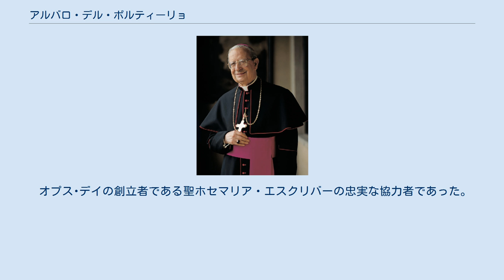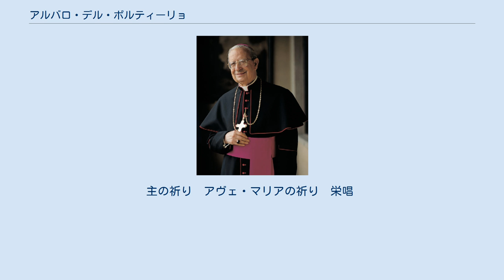アルバロ・デル・ポルティーリョ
福者アルバロ・デル・ポルティーリョ（Álvaro del Portillo / マドリード、1914年3月11日 - ローマ、1994年3月23日）はスペイン出身のカトリック教会の司教であった。
オプス・デイの初代属人区長。
司祭叙階前はエンジニアであった。
 オプス･デイの創立者である聖ホセマリア・エスクリバーの忠実な協力者であった。
また、創立者の死去後、最初の後継者としてオプス･デイを導いた。
模範的な司祭として教会に仕え、特に、第2バチカン公会議において活躍した。
1991年、司教に叙階される。
2014年、列福されて福者アルバロ・デル・ポルティーリョとなる。
福者としての記念日は5月12日。
尊称「ドン・アルバロ」。
 アルバロ・デル・ポルティーリョ師は、1914年3月11日、スペイン首都マドリードのカトリック信者の家庭に８人兄弟の３番目の子として生まれた。
師は土木工学博士であり、哲学と教会法の博士でもあった。
 1935年、聖ホセマリア・エスクリバー師が1928年に創立したオプス・デイに加わり、以後専門職と日常の務めを聖化しつつ、オプス・デイへの召し出しを十全に生きた。
学業や専門職の場で同僚との幅広い使徒職を繰り広げた師は、早くから聖ホセマリアの右腕となり、およそ40年間、腹心の協力者としてその傍らで働いた。
 1944年6月25日、司祭に叙階され、以後、司牧活動飲みに従事し、オプス・デイのメンバーと全ての人々に仕えた。
1946年、聖ホセマリアと共にローマに居を定める。
聖座の種々の省の顧問に任命されて勤勉にその職責を果たした他、特に第２バチカン公会議の仕事に積極的に参加するなど、倦むことなく教会に仕えた。
 1975年9月15日、聖ホセマリアの最初の後継者となる。
1982年11月28日、オプス・デイが属人区として設置されたことに伴い、聖ヨハネ・パウロ２世教皇よりオプス・デイの初の属人区長に任命され、1991年1月6日、司教に叙階された。
師の統治において際立つことは、創立者とその教えに対する全面的な忠実と、教会に仕えたいという熱意から属人区の使徒職を推進させるに当たって示した疲れを知らぬ司牧活動への努力である。
自らの使命を聖ホセマリアの教えに従って献身的に遂行したが、その基盤となったのは、聖霊の働きの結果である、神との父子関係の深い認識であり、祈りと聖体と聖母への細やかな信心に育まれ、父なる神の御旨に全てを委ねてキリストとの一致を求めることである。
教皇と司教方とは緊密な一致を保つ教会への愛を表した。
その司教紋章に「キリストが治まれんことを！（羅：Regnare Christum volumus）」と記されてあるように人々をキリストのもとへと導くために示した燃えるような熱意は、善良で明るく温和な人柄と相まって司教の人格の特徴であった。
 聖地から聖墳墓へと、イエス・キリストの生涯を信心深く辿った聖地巡礼から戻って数時間後、1994年3月23日早朝、死去した。
その前日、エルサレムの最後の晩餐の高間教会で捧げたミサが生涯最後の聖体祭儀となった。
聖ヨハネ・パウロ２世教皇は、3月23日当日、属人区長教会である平和の聖マリア教会に安置された師の遺体の前で祈られた。
現在、同教会の地下墳墓に眠る。
 2004年3月5日、ローマ教区総代理の法廷において、調査の開始が宣言された。
ローマ司教である教皇の代理として、カミーロ・ルイニ枢機卿がこの法廷の議長を務めた。
同年3月20日、オプス・デイの属人区長は属人区オプス・デイの法廷における調査の開始を同じく宣言した。
 アルバロ・デル・ポルティーリョ師の列福調査には、133名の証人が参加した（枢機卿19名、司教・大司教12名）。
また、属人区のメンバーが62名、メンバーでない証人が71名であった。
 聖座の事実上の声であるバチカン市国で発行される日刊紙『ロッセルバトーレ・ロマーノ（L'Osservatore Romano）』で発表された、列聖省前長官のアンジェロ・アマート枢機卿の記事によれば、聖性（聖人となること）は教会の目的であり、地上における人生の最終目標でもあるため、福者アルバロ・デル・ポルティーリョのような聖者こそ本当の意味で世界を改善できる人であるという。...